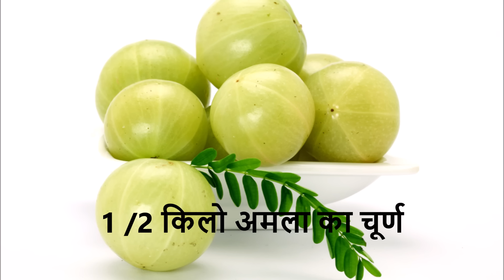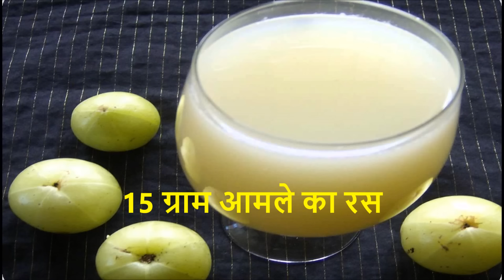घोड़े जैसी ताकत, बल और तेज़ी पाने का रामबाण नुस्खा | Hamesha Anpe Shareer ko rakhe Jawaan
घोड़े जैसी ताकत, बल और तेज़ी पाने का रामबाण नुस्खा |  hamesha jawaan aur ghode jaisi taakat paane ka raambaan nuskha.
बुढ़ापे में भी घोड़ा बना देगी ये रामबाण नुस्खा | Budhape mein Bhi Ghoda Bana Degi Ye Khuraak हमेशा अपने शरीर को रखें जवान और दूर रखें
बुढ़ापा ताकि बुढ़ापे में भी घोड़े बने रहें .
Iss video mein hamesha jawaan aur ghode jaisi taakat paane ka raambaan nuskha. जवानी में क्या खाएं और हमेशा अपने शरीर को रखें जवान और दूर रखें
बुढ़ापा ताकि बुढ़ापे में भी घोड़े बने रहें ...Kisi bhi tarah ki Mardana Kamzori ka jadd se ilaj, Best Home Remedy for Ling Problem Solution. Best and Proven tips To GET RID OF low sex drive and power in few days. So HOW TO CURE  Ling Problem ? LEARN these effective home remedy to get a happy married life.

No medications, pills!

Hamein zarur umeed in nuskho ke istemaal se aapko zarur faayda hoga.

Upaay hamare aur faayde aap sabhi ke. Issi khaayal ke aaj ke liye itna hi. Jald hi haazir hongey kuch aur marzo ke aasaan se upaayo ke saath. Tab tak aap muskrate rahe, khush rahe aur sawasth rahe.

mardana takat ke nuskhe in hindi urdu
mardana takat ke upay in hindi
mardana takat badhane ka tarika
mardana taqat ki dawa
mardana taqat ka ilaj
mardana taqat barhane ka tareeqa
mardana taqat barhane ke liye fruit
Sax Timing ayurvedic ilaz
Sax timing in in bed
Sambhog timing nuskhe
S-e-x Timing ka upay

virya vardhak, virya ko badhane ke upay in hindi, virya ka gadha karna, ling bada karne ke gharelu upay, ling ko badhane ke upay hindi, shukranu badhane ke upay, ling ka size badhane ke upay, shighrapatan ke dawa, ling size, increase, ling vardhak, satisfy a girl, health education, Pregnancy, get pregnant, ling ko bada kaise kare, infertility in hindi, sambhog,